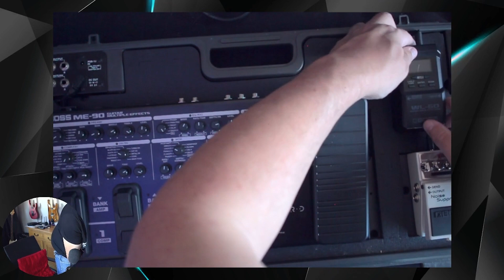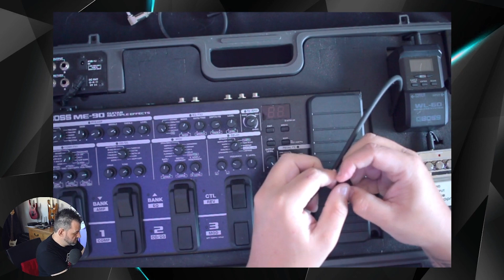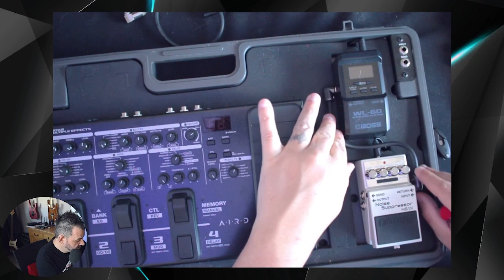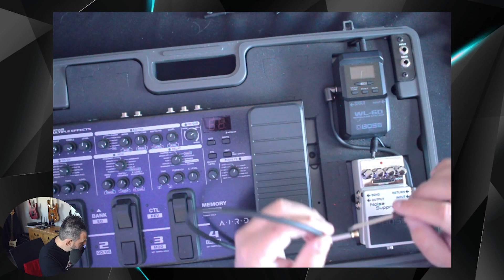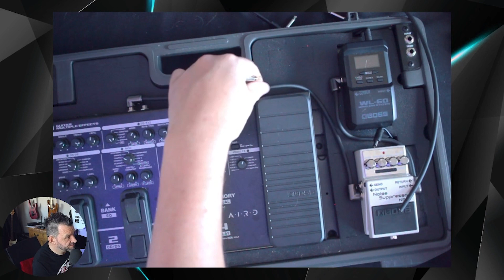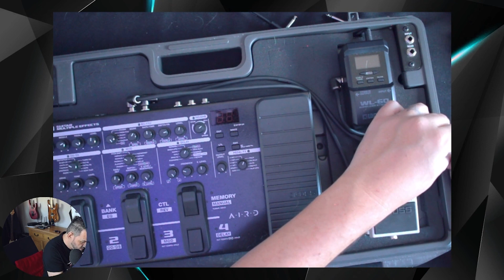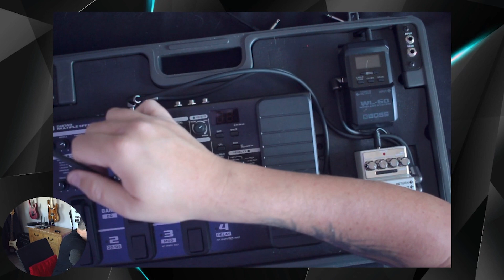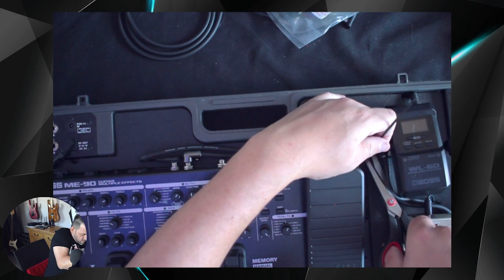BUILDING MY NEW PEDALBOARD!! (Boss NS-1X, ME-90, WL-60, BCB-90x)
Sound samples at end, enjoy the casual pedal board build and solderless wiring attempts!

00:00 THE BUILD
35:00 SOUND SAMPLES